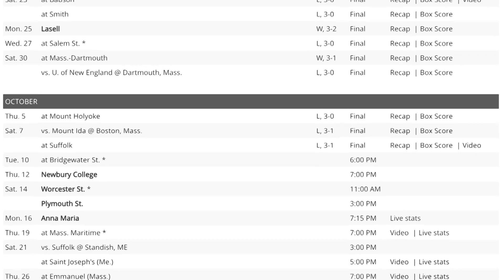Framingham Fan to Fan w/ FSU volleyball Team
Host Dave Hornfischer interviews 3 Volleyball players from Framingham State University. Victoria Anderson, Mackenzie Whalen and Deirdre Fay.